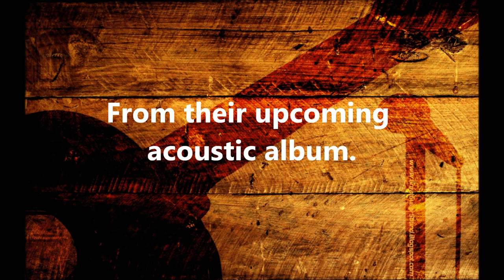Just Can't Explain - Heather Bricker & Jim Shepard